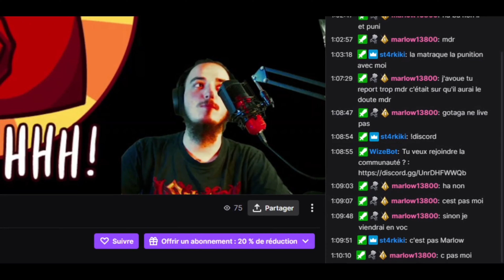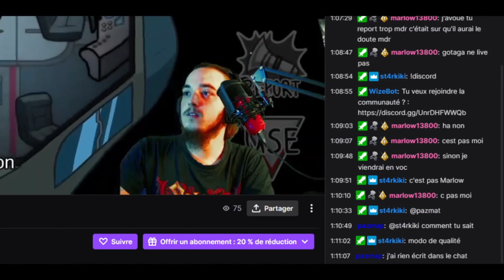Le CINQ - (JUIN/2021)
Au rendez vous pour le nouveau CINQ du mois !
Et oui je sais ! J'ai dis que c'était le mois de mai, on est en juin ^^'

Le Casual Resort, la web dont je fais parti !
Tu peux aussi me retrouver et discuter avec moi et le reste de la chaîne sur Discord, j'y suis aussi activement présent, et j'y partage l'avancé de la chaîne!
Tout tes jeux moins cher sur Instant Gaming en cliquant ici : Instant Gaming

Merci à Vincent Moretto pour la musique d'intro

Mon PC et mon matériel